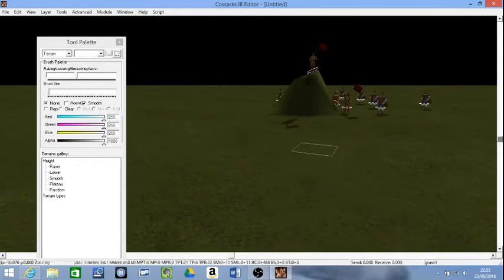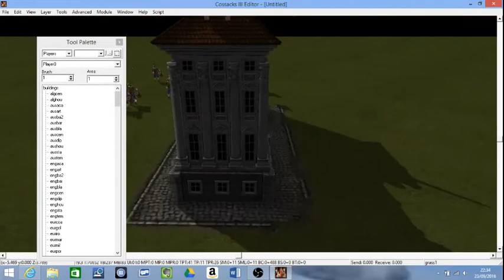Cossacks 3: This is amazing!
Greetings fellow earthlings and welcome to the Cossacks 3 editor in which I have put a video together basically showing you the amount of detail put into each one of these units.